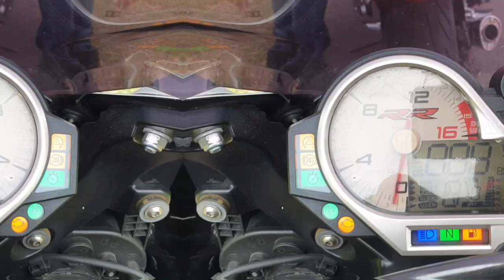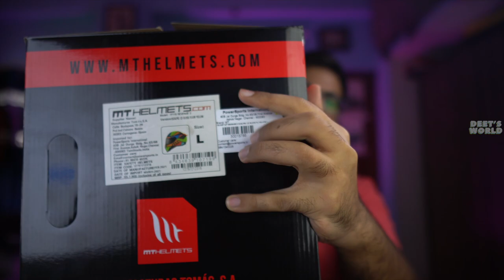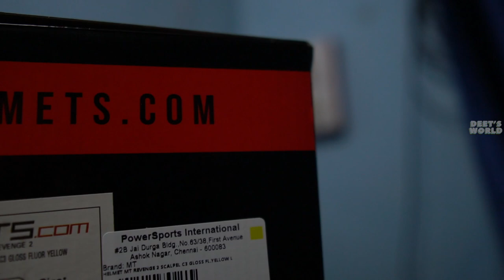BEST BUDGET MT HELMET UNDER 8000 RUPEES !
Very often I get asked the question regarding the best helmet, jacket or boots, Thus in this series I will unbox and review the best product justifying its price, and to begin with MT HELMETS !

MT REVENGE SPEEDING 2, replacing the Speeding series is the second instalment in the REVENGE series. Flashy graphics, DOT and ECE certification, Pin Lock Ready, Quick Release System and lastly most importantly DOUBLE D RING, all this with a weight of 1500 grams costing just 7999/- rupees

This helmet is the best when it comes to beginner, and street level usage, Starting wind noise at the speeds above 110, and with a lot of vents and spoiler makes it a best choice for a first helmet.

With easy availability of spares and well recognised brand, MT makes the best choice to get started with !

MODEL - MT REVENGE SPEEDING 2
COST - 7999/-

Thumbnail - Aaris Khan
Outro - Secret Superstar